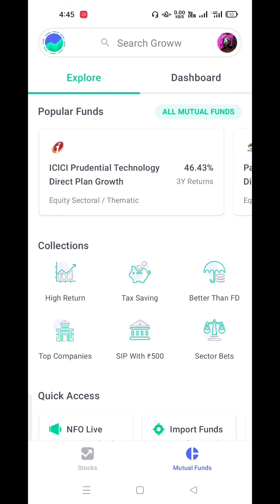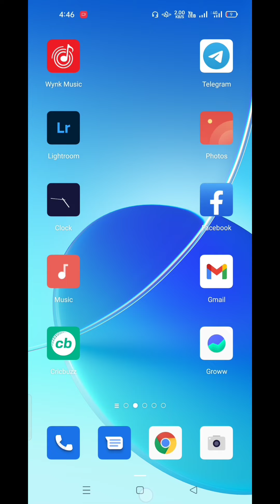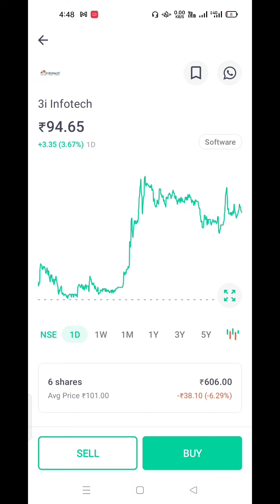SIP Mutual Funds Earning Proof |How to make money from mutual funds in india| groww app Return Proof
🔴Mutual Funds Earning Proof | How to make money from mutual funds in india | groww app Return Proof 2021